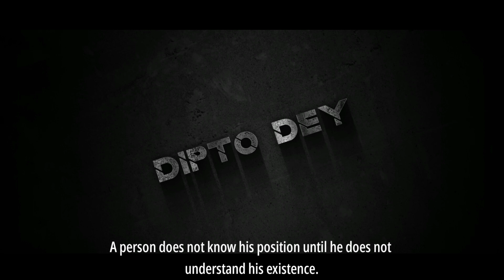ONGKARA Official Teaser|Avronil|Utsav|Sourav|Chayan|Tamal|Dipto Dey|Talkiez Filmwark|mobile filming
ONGKARA Official Teaser out now

starring Avronil Dutta Roy, Utsav Bannerjee, Sourav Sharma, Tamal Chakraborty, Chayan Bannerjee, Dipto Dey

Directed by - Dipto Dey